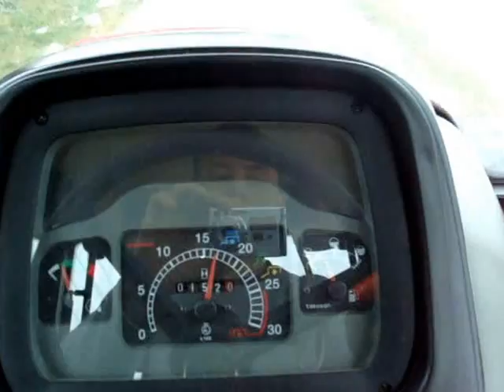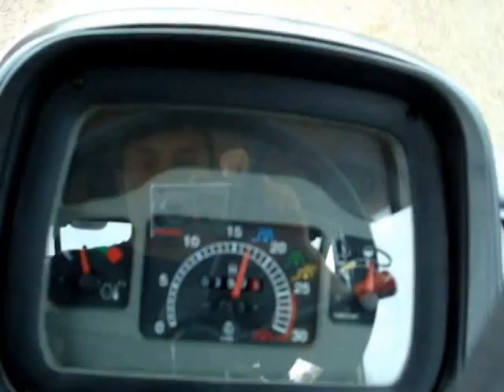Case JX 80